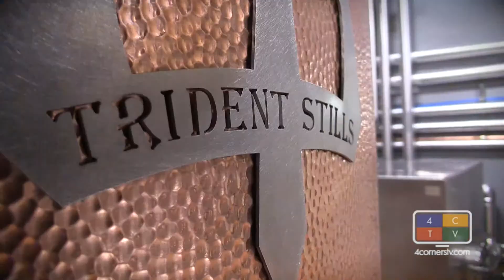Durango Distillery, Making History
Durango's first legal distillery comes to town.